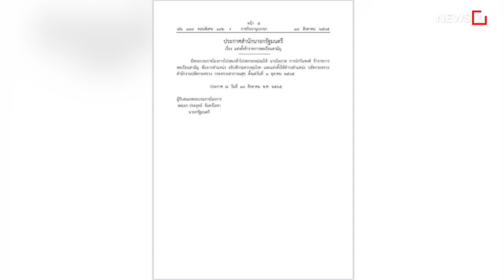หากศาลรธน.สั่งหยุดทำหน้าที่ 'บิ๊กตู่ ' ยังรักษาการนายกฯได้ : [NEWS UPDATE]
นายวิษณุ เครืองาม รองนายกรัฐมนตรี เผย หากศาล รธน.ตัดสินให้ พล.อ ประยุทธ์ จันทร์โอชา นายกรัฐมนตรี หยุดปฎิบัติหน้าที่จากปม 8 ปีนายกฯ ยังนั่งรักษาการนายกฯได้ ตามมาตรา 168-169 แถมมีอำนาจเต็มยุบสภา ปรับ ครม.ได้ ชี้สัปดาห์หน้ายังทำงานตามปกติ ยกเว้นศาลสั่งหยุด

-เชื่อไทยจัดประชุมเอเปคสำเร็จ

-แต่งตั้ง"หมอโอภาส"เป็นปลัด สธ.

-ล้างหนี้ กยศ.ไม่ใช่ทางออก

-เหยื่อผับมรณะดับเพิ่มรายที่ 20

id=com.sondhitalk.asia.android&fbclid=IwAR0_8wTAnDmJz31oRwo7tA6q9rzVpQjuwAFhg0uzmTG-4c2c2KBFKwt-HK4